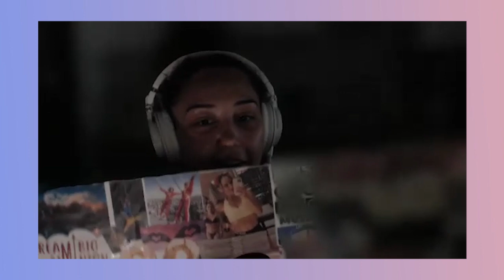Brooke Stilla Interview | Backstage Features with Gracie Lowes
I had the chance to chat with singer/ songwriter Brooke Stilla about her latest release 'Over It'!